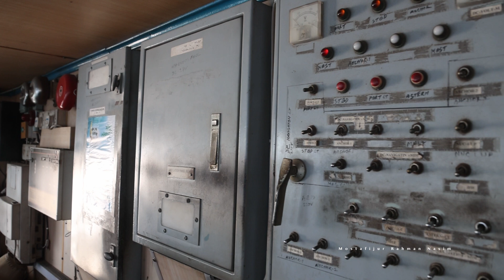জনমানব শূন্য মাওয়া || মাওয়ার বর্তমান অবস্থা I Dhaka-Mawa Ferry Ghat 2022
If you are someone who loves driving and/or enjoys long drive the Dhaka Mawa highway will be a treat. After crossing Postogola Bridge, there lies almost 30km of almost empty highway in immaculate condition.

The beauty and vastness of the Padma river can have been described in many pieces of literature throughout the decade, but words can never do it justice. In both the Shimulia and Mawa Bazar, you will find excellent vantage points to take in its beauty. In addition to the natural beauty, the under-construction Padma Multipurpose Bridge also rises high and tall, a testament to our willingness to see things through. It doesn't matter if you love nature or architecture, for, at Mmawa, there are both.

পরিবারের সঙ্গে ঈদের আনন্দ ভাগাভাগি করতে মানিকগঞ্জের পাটুরিয়া ফেরিঘাটে দক্ষিণ-পশ্চিমাঞ্চলগামী মানুষের ঢল নেমেছে। শনিবার বিকেলে ঘরমুখী মানুষের উপচে পড়া ভিড় দেখা গেছে। ঘাটে ফেরি আসার সঙ্গে সঙ্গে যাত্রীরা হুড়োহুড়ি করে ফেরিতে উঠে পড়েন। মুহূর্তেই পুরো ফেরি কানায় কানায় পূর্ণ হয়ে যায়।

সকাল থেকে সন্ধ্যা পর্যন্ত ঘাটে থেকে দেখা গেছে, সকাল আটটা থেকে বেলা একটা পর্যন্ত ফেরি পারাপারে যাত্রীবাহী বাসের চাপ ছিল। দুপুরের পর সেটি একটু কমে যায়। সকাল থেকেই রাজধানী ঢাকা ও আশপাশের বিভিন্ন এলাকা থেকে ঘরমুখী যাত্রীরা ঘাটে আসতে শুরু করেন। সকালে লঞ্চের যাত্রীদের ভিড় থাকলেও ফেরিতে কমসংখ্যক যাত্রী পার হচ্ছিলেন। বিকেল চারটার পর থেকে ঘাটে যাত্রীর চাপ বেড়ে যায়। দূরপাল্লার বাসের চেয়ে লোকাল (ঢাকা থেকে পাটুরিয়া পর্যন্ত) বাসের চাপ ছিল বেশি। পাটুরিয়ার পুরোনো ট্রাক টার্মিনাল এলাকায় লোকাল বাসের যাত্রীদের নামিয়ে দেওয়ার পর তাঁরা প্রায় আধা কিলোমিটার হেঁটে লঞ্চ ও ফেরিতে উঠে নদী পার হচ্ছিলেন।